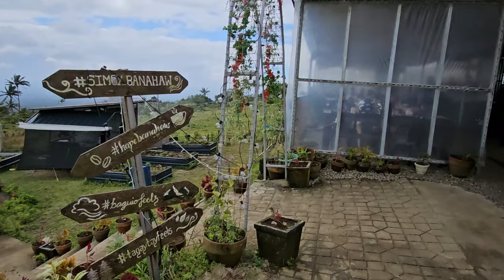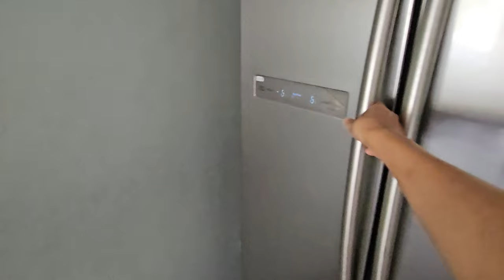Mini Bakasyon sa Sariaya kasama family ni Bob | Mart's Diary Jan 25-28, 2024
Hey Bobsters! Samahan nyo kami mag mini vacation kasama ang family ni Mahal!